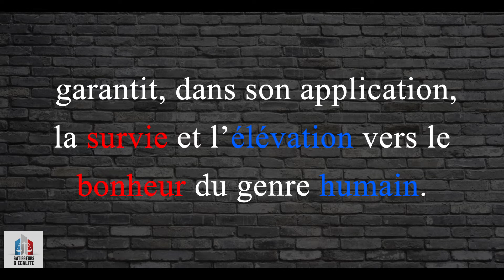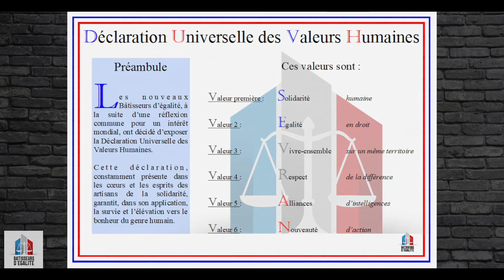La Déclaration Universelle des Valeurs Humaines par les Bâtisseurs d'Egalité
A l'heure où les divisions sont légion, la solidarité humaine doit être la solution. C'est pourquoi notre génération de Bâtisseurs d'Egalité a décidé de vous exposer sa Déclaration Universelle des Valeurs Humaines (DUVH).
Cette déclaration sera la valeur capitale de notre label de qualité politique au service de l'égalité et de la solidarité.

Page nationale